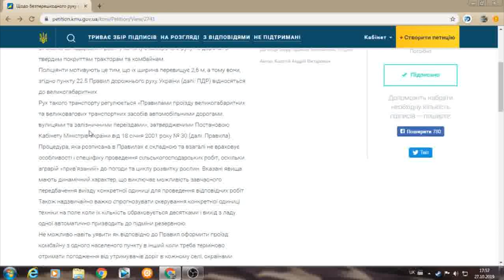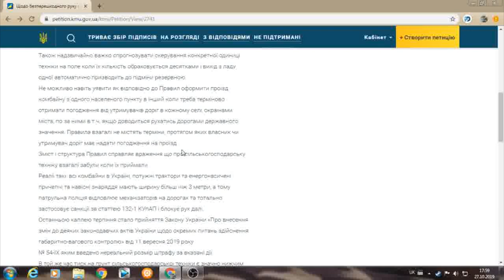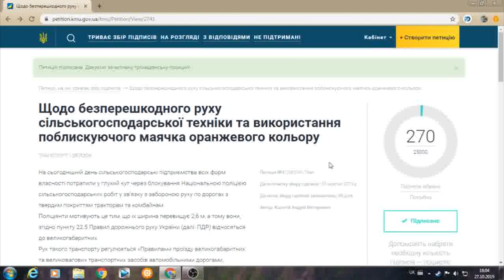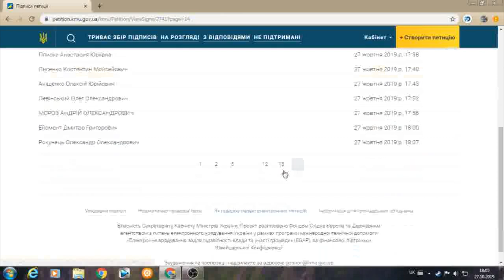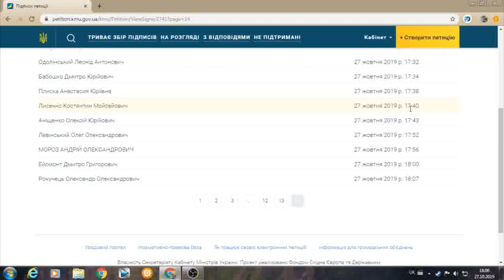Стосується кожного з ВАС.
Загалом думайте самі чи є в цьому відео зизк чи ні. Але і пам.ятайте те що коли вас зупинять поліціянти буде пізно.